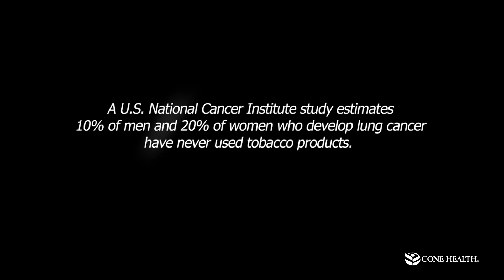Althea's Story | Lung Cancer in Non-Smokers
According to one U.S. National Cancer Institute study, an estimated 10% of men and 20% of women who develop lung cancer have never used tobacco products. And these percentages are rising. Listen to Althea Hall in the video below as she shares her mother's story.